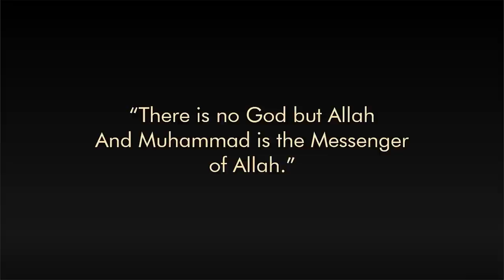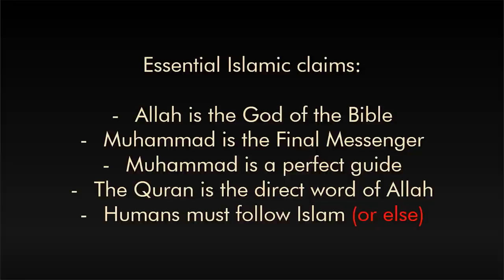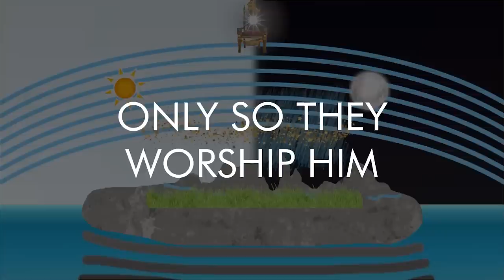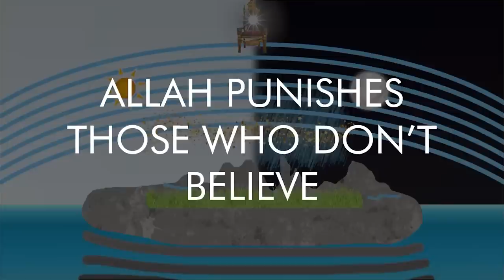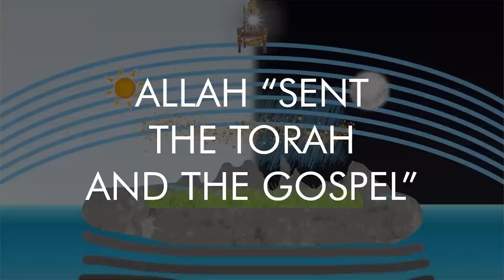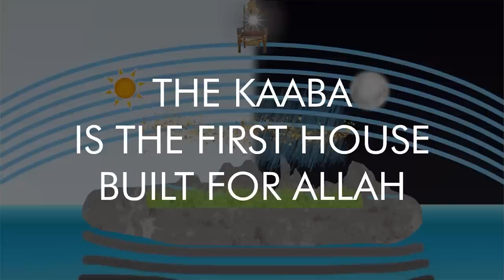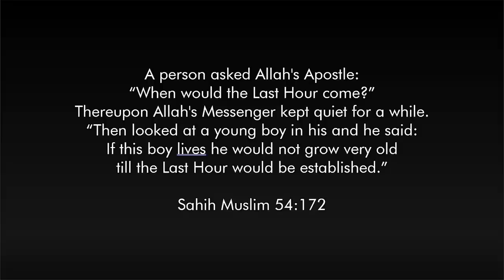Why Islam Is False | HEATED DEBATE | Muhammad vs. Apostate Prophet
We are debating whether Islam is true or false. This is a good debate to display why Islam is false and indefensible.

00:00:00 Muhammad Opening
00:07:26 Apostate Prophet Opening
00:18:26 Muhammad Rebuttal
00:25:08 AP Rebuttal
00:32:00 Open Dialogue
01:16:12 Muhammad Closing
01:18:34 AP Closing